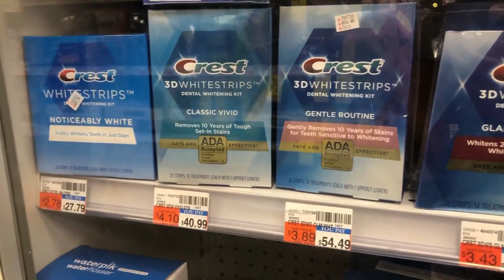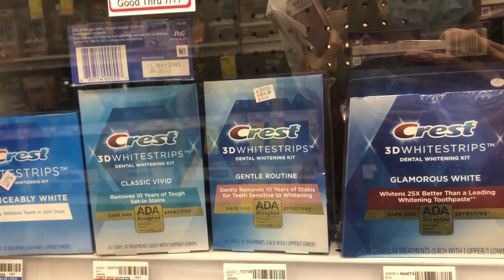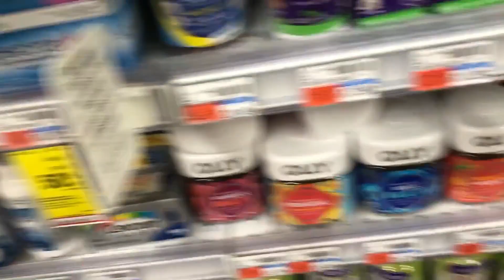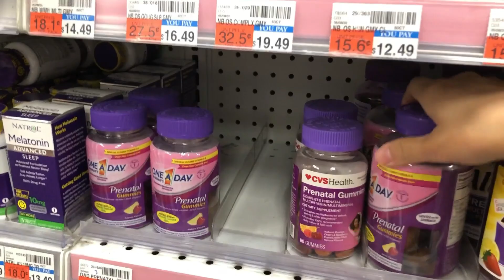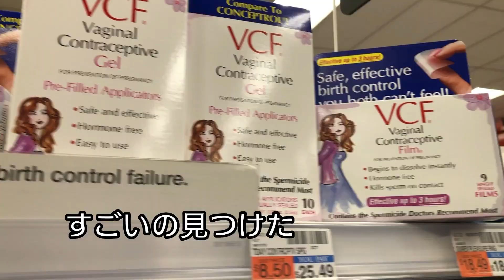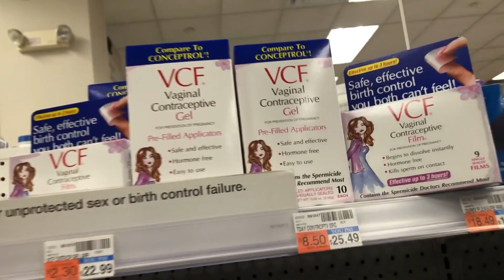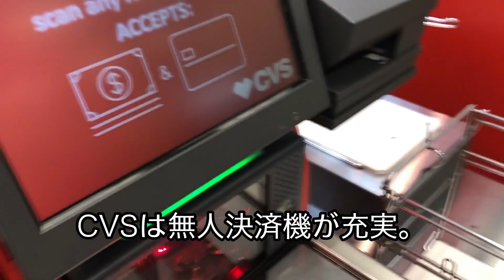アメリカ・ニューヨークの薬局（ドラッグストア）でオススメのお土産品。CVSってこんなものまで売ってるん？！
ニューヨークの薬局に処方箋薬をとりに行きました。💊
ついでに生理用品やらsexグッズをいろいろ見てきました。
日本の薬局では買えないいろんなものがあって楽しいんです。

【わたしのSNS】
どれも【@yukako_julia】です。